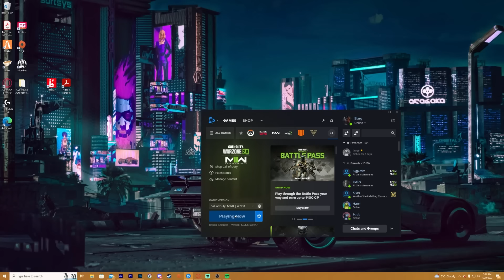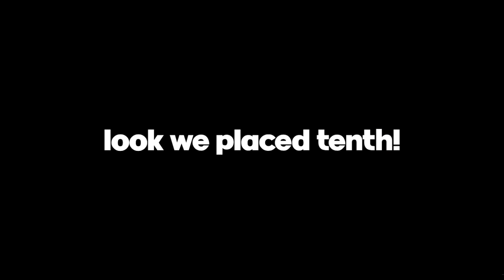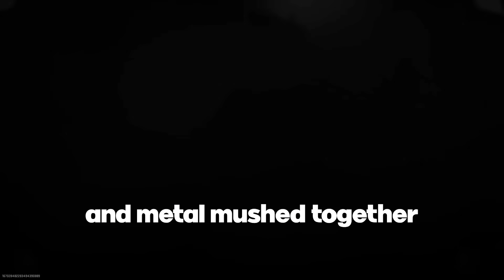COD Warzone Moments That Are ACTUALLY HILARIOUS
Warzone funny hehe time